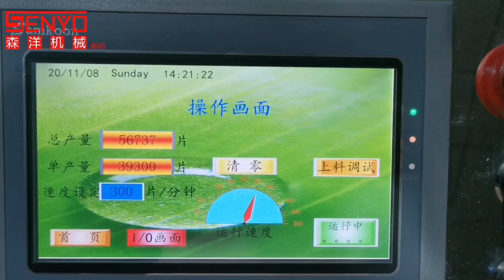Medical plane mask production line[SenyoMachinery]